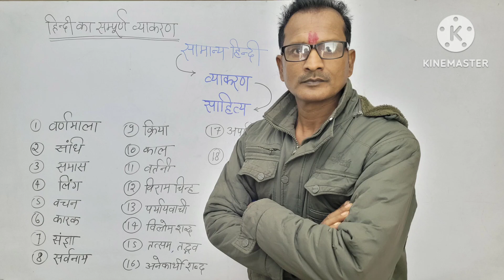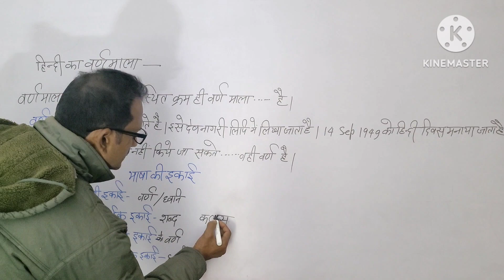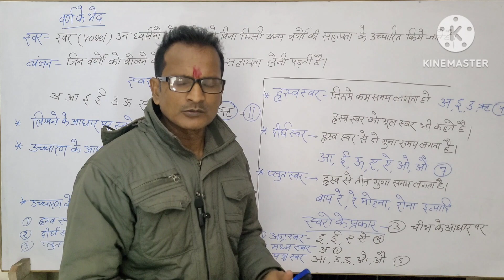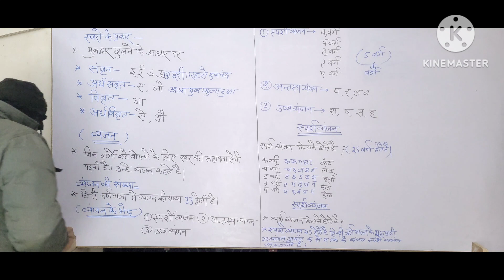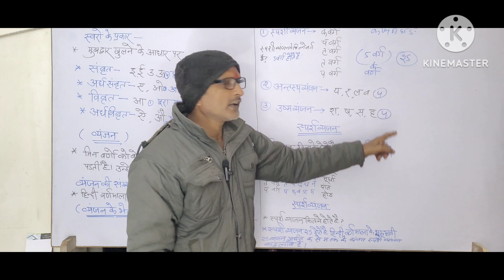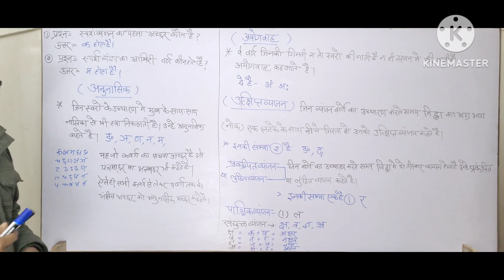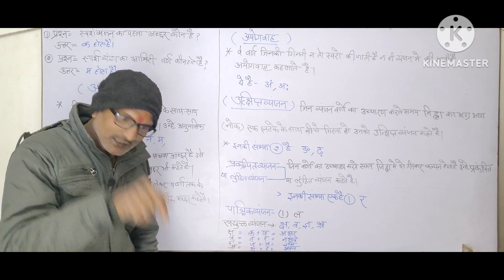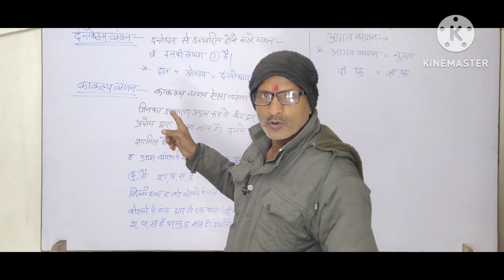संपूर्ण हिंदी व्याकरण